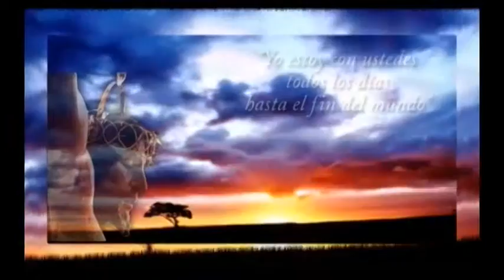Misericordia 26 de Febrero de 2017